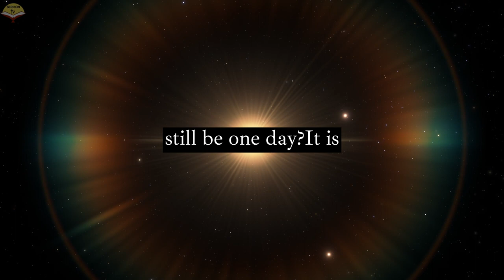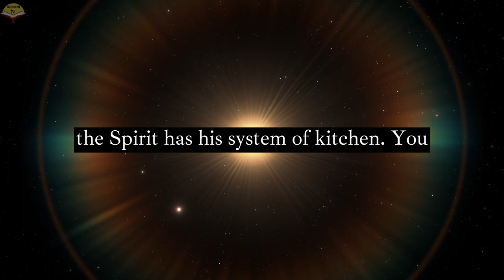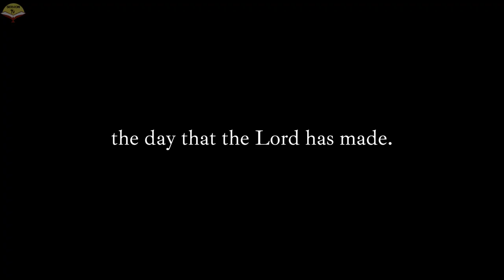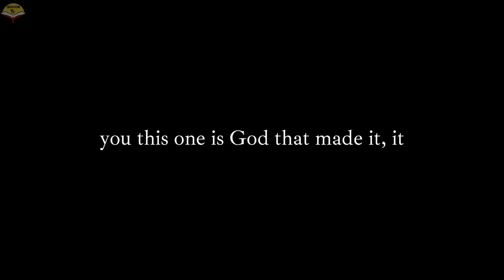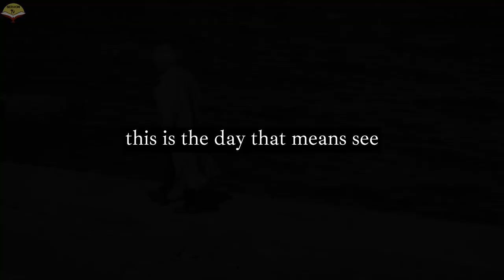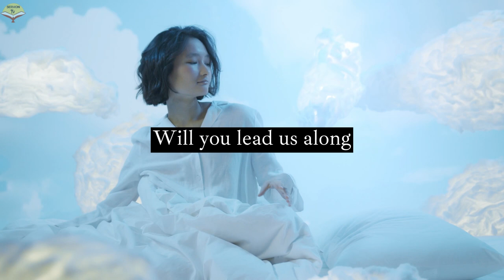HOW TO MOVE IN PROPHETIC REALM | APOSTLE JOSHUA SELMAN - TEACHING OF REALM OF PROPHECY facts #2023